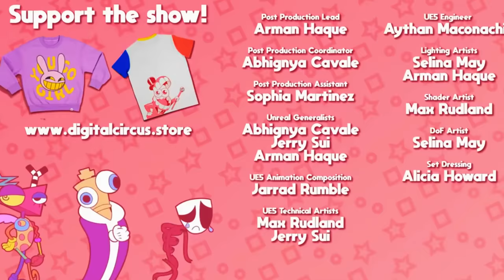Draw and Coloring The Amazing Digital Circus - Jax and Pomni Dolls - Sand Painting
In this video I will do sand painting art: draw and coloring Jax and Pomni Dolls from The Amazing Digital Circus.

This is a full hand art. I draw it with hand and cut the pattern before coloring it.

We are using:
- Sticker paper, marker and sticker cutter (1st step).
- Colorful sand, tweezers, plastic spoon and paint brush (2nd step).

This video might be very helpful if you are:
- Fan of The Amazing Digital Circus who need to know the various of The Amazing Digital Circus's drawing.

Related topic:
- How to draw Pomni from The Amazing Digital Circus
- How to draw Jax from The Amazing Digital Circus
- How to draw The Amazing Digital Circus
- How to draw Digital Circus
- Glitch